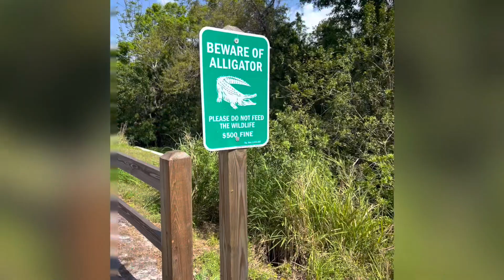2023 Trip to Sarasota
Visiting fam in Sarasota. Best way to see a city is to optoutside. While I am not a hot weather runner, and REALLY truly afraid an alligator will attack while I am running, still got a few days of sweaty runs in. Opted to kayak and borrowed my sister's bike for a chill ride on the legacy trail, which is much like our East Bay Bike Path. nuun kept me hydrated as it was SO HOT!

Great time chillin with the fam.